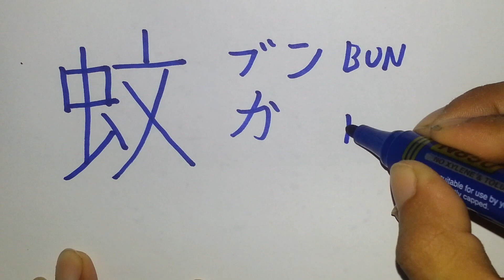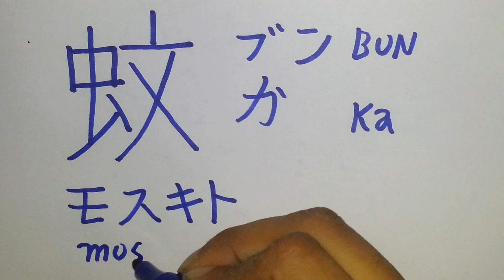mosquito: en japones